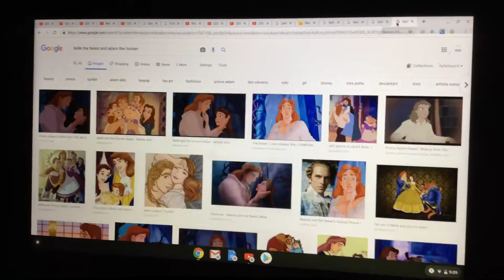BELLE THE BEAST KISS ADAM THE HUMAN